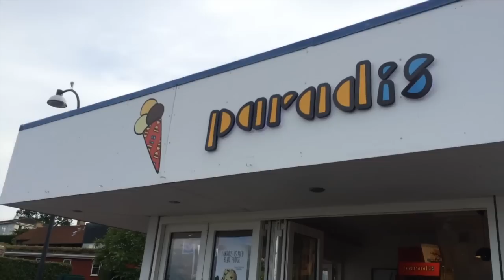København Vlog 2015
Tusind tak for at i så med! I aner ikke hvor meget hver enkelte visning og abbonent betyder! ♥

Find mig her:
Ask.fm: KathrineFisker
WeHeartIt: Kathrinefisker

Kamera: Nikon D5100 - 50 mm linse (Denne video er filmet på iPhone 5s)
Redigeringsprogram: Final Cut Pro X
Mikrofon: RØDE Mikrofon
Softbox: Dörr

Baggrundsmusik: Get outside!

Hvis du er et firma, eller en anden form for nogen som gerne vil have et samarbejde eller lign. med mig, så kontakt mig på

TIL NYE ABBONENTER:
Jeg er en 15-årig pige ved navn Kathrine. Jeg elsker elsker elsker makeup, tøj, sko and so ooooon. Jeg håber rigtig meget at i vil kunne lide at følge med her på min kanal!
// Kathrine Fisker ♥